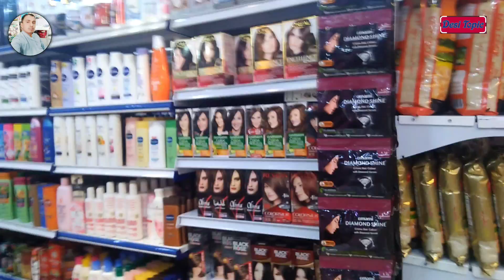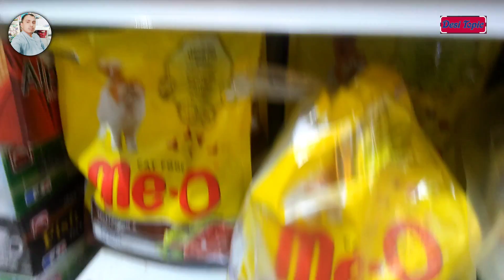Yellow Green Departmental Store|Sweets And Bakers |Departmental Store in Pakistan|Online Earning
Yellow Green Departmental Store|Sweets And Bakers |Departmental Store in Pakistan|Sindh DesiTopic